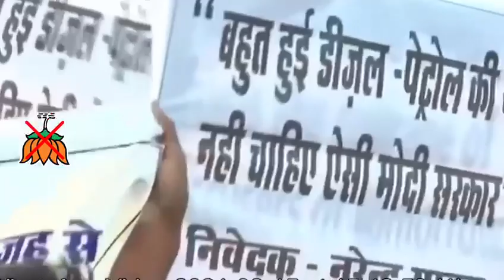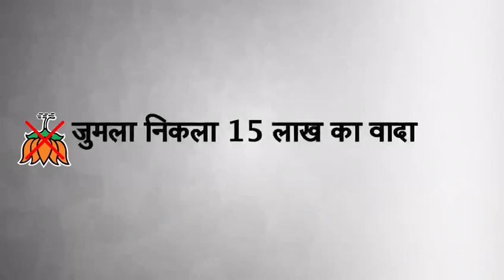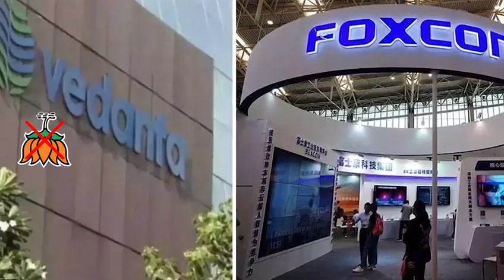कंबळा बाई गाणं | Kamala Bai Song | Politics | Indian Politics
▶️ Main Channel:
 / bhauchakhel

🎦 My Children Channel:
 / ayushkshirsagar

MY EQUIPMENTS :
iQOO Neo 7 Pro 5G (Fearless Flame, 12GB RAM, 256GB Storage) | Snapdragon® 8+ Gen 1 | Independent Gaming Chip | Flagship 50MP OIS Camera | Premium Leather Design

Vishnu Zumbar Kshirsagar ( Bhaucha Khel )
From - Shirdi, Maharashtra ( India )